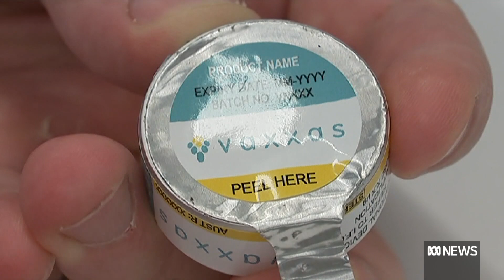High hopes for vaccinations without the dreaded needle as Brisbane trials begin | ABC News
Clinicians say up to 40 per cent of people have a needle phobia. Brisbane researchers hope a patch that offers sting-free vaccination will be available in three to five years.